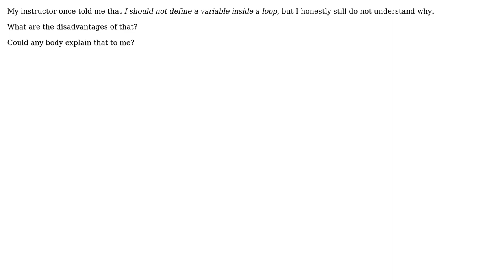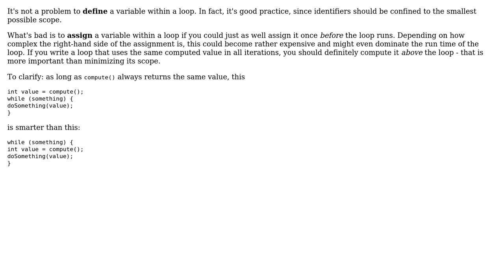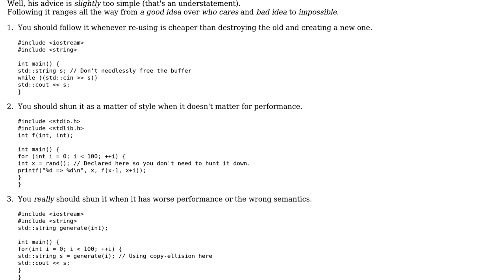Software Engineering: Is it good to define a variable inside a loop? (3 Solutions!!)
Software Engineering: Is it good to define a variable inside a loop?

With thanks & praise to God, and with thanks to the many people who have made this project possible! | Content (except music & images) licensed under CC BY-SA | Music | Images & others | With thanks to user ratchet freak user Mo Haidar user Kilian Foth user Deduplicator and the Stack Exchange Network Trademarks are property of their respective owners. You are responsible for your own actions.